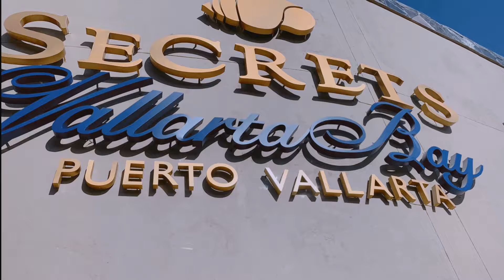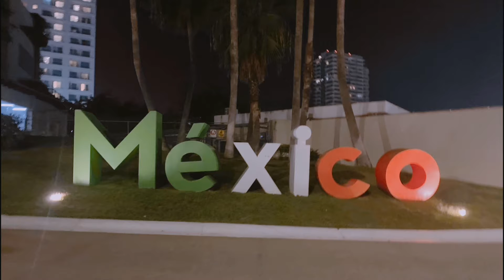Puerto Vallarta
Puerto Vallarta trip in December